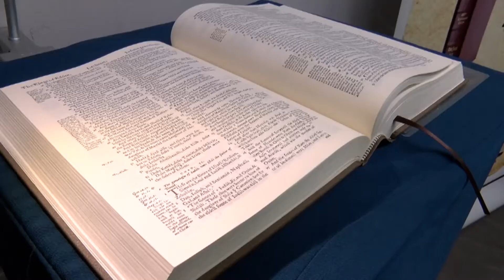Historia Biblii w jaworznickim muzeum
Tysiącletnie dzieje Biblii prezentuje Muzeum Miasta Jaworzna. Wystawa z serii, co współczesny inteligent wiedzieć powinien, a już na pewno dla fascynatów Indiany Jonesa i archeologii.

Za najdawniejsze teksty Starego Testamentu uznaje się te pochodzące z początku VI wieku p.n.e.

Były to odręczne zapisy na zwojach ze skór zwierzęcych. Pisano w hebrajskim i aramejskim, zapisywano od prawej ku lewej, beż samogłosek i znaków interpunkcyjnych czyli bez kropek.

Ok. 500 lat p.n.e. masoretanie rozpoczęli proces kopiowania pisma dodając samogłoski i kropki.

W ponad 1400 lat później powstaje tzw. kodeks z Aleppo w Syrii, strzeżono go aż do roku 1947 w tamtejszej synagodze.

Pierwsze przekłady pism hebrajskich na grekę pochodzą z ok. 250 roku p.n.e. Pracowało nad nimi 70 tłumaczy, całość pracy nad tym przekładem trwała 100 lat.

Z końcem lat 50-tych XX wieku w miejscowości Qumran w Izraelu odnaleziono starożytną bibliotekę pism hebrajskich proroków wśród nich księgi Starego Testamentu.

Pierwsze tłumaczenie Biblii na język starołaciński pochodzi z VII w. n.e.

Jakie były dalsze losy Biblii, kto pracował nad jej tłumaczeniami – zobaczcie sami. Ta arcy pożyteczna wystawa do 27 lutego.